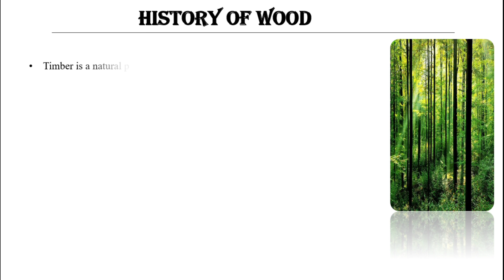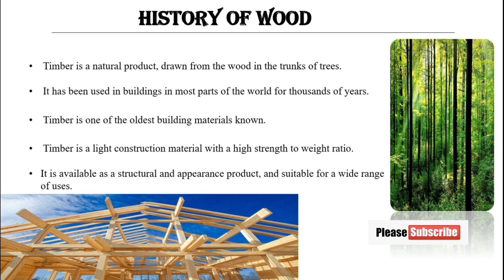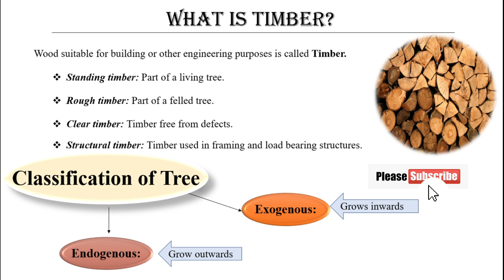Wood History | Timber | Classifications of Tree | Timber and Wood Products (Part 1st)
This Video Lecture is about;
a. Wood History
b. Timber
c. Classifications of Tree

"The aim of this channel is to  provide information about Civil Engineering in the form of short videos"